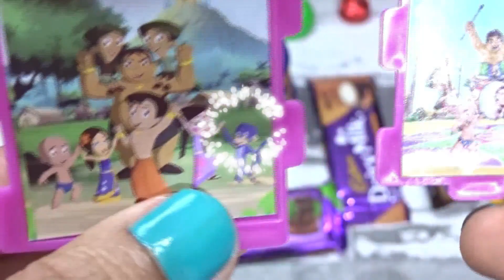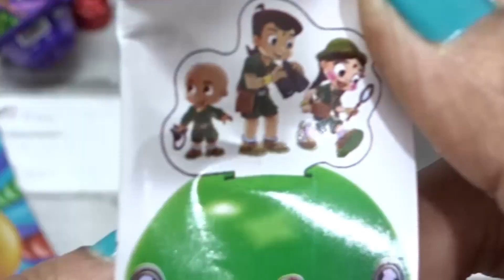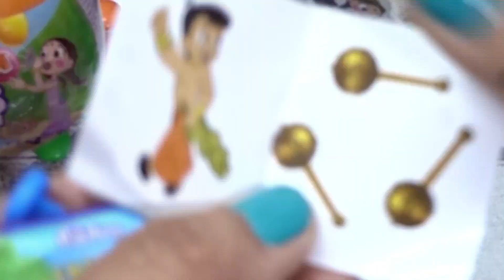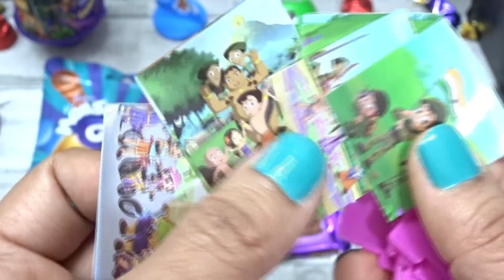New Year Special Yummy Cadbury Chocolates Candies 2021 ! New Mouthwatering Dairymilk Limited Edition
New Year Special Yummy Cadbury Chocolates Candies 2021 ! New Mouthwatering Dairymilk Limited Edition. Lets go and unbox them.

My Youtube Gears / devices & equipements  :

1. My CyberShot Camera
2. My Microphone
3. My Studio Lights
4. My Laptop
5 . My Tripod
6 . My Smartphone